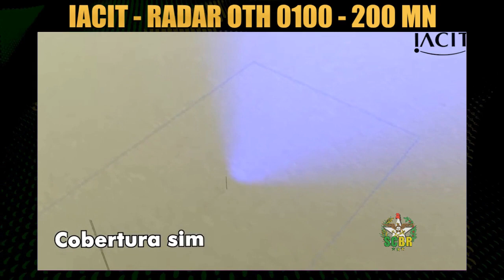Conheça o radar OTH 0100 | IACIT | Tecnologia brasileira | Marinha do Brasil | Defesa | Militar SCBR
O radar OTH 0100 é um radar além do horizonte desenvolvido pela IACIT com tecnologia brasileira. Ele tem a função de vigilância marítima dapa marinha do Brasil.

Radar OTH 0100 - Vigilância além do horizonte
Olhar além do horizonte e oferecer uma abrangência maior e mais eficaz de vigilância marítima foram as motivações para a IACIT desenvolver a tecnologia do Radar OTH 0100 (over the horizon), que garante maior eficiência e redução de custos para o monitoramento de ZEE (zonas econômicas exclusivas).

O OTH 0100 da IACIT é o primeiro radar além do horizonte desenvolvido, instalado e em operação na América do Sul, e um dos poucos existentes em todo o mundo capaz de rastrear embarcações não cooperativas a uma distância de até 200 MN (Milhas Náuticas) da costa.

Uma das principais características do sistema é a capacidade de rastrear embarcações não cooperativas, que não transmitem sinal de AIS (automatic identification system), fornecendo informações de geolocalização e deslocamento dos chamados “navios-fantasmas”.

Dentre as suas diversas aplicações, o sistema pode ser considerado uma ferramenta chave para coibir crimes como pirataria, contrabando de produtos, tráfico de drogas e de pessoas, monitoramento de forças hostis, espionagem, crimes ambientais e preservação das riquezas naturais presentes na ZEE.

O radar OTH 0100 possui, no mesmo local de instalação, os sistemas de transmissão e recepção. Conta com um arranjo circular de antenas no sistema de recepção, garantindo a adequada detecção de alvos e a altíssima diretividade, além de uma eficiência única na eliminação dos efeitos de interferência dos sinais ionosféricos ao sistema.

Além disso, o modelo da IACIT, instalado no Farol de Albardão (RS), utiliza uma área de instalação reduzida, aumentando sua viabilidade técnica e eficácia dos resultados. Essa abordagem é uma solução inovadora, já que radares do tipo que se encontram no mercado precisam de quilômetros de separação entre o sistema transmissor e receptor de dados.

Com a abertura de 120º em seu sistema de transmissão, cada radar OTH 0100 consegue monitorar uma área superior a 143 mil km2, gerando imensos ganhos operacionais e reduzindo os custos no processos de monitoração da ZEE.

IACIT
A IACIT é uma empresa brasileira, fundada em 1986. A sede e unidade fabril da IACIT estão estrategicamente localizadas na cidade de São José dos Campos - importante centro da indústria aeroespacial do Brasil.

A IACIT tem contribuído ativamente para o desenvolvimento da indústria brasileira por 3 décadas.

Alinhada à estratégia nacional de defesa, definida pelo governo brasileiro, a IACIT tem explorado sua competência em pesquisa e desenvolvimento, expandindo seu portfólio de produtos e soluções de alta tecnologia.

A FINEP tem sido uma parceira constante em projetos de inovação e de alta complexidade tecnológica, que contam também com a participação de outras instituições de pesquisa e desenvolvimento.

Este vídeo é uma edição de vídeos institucionais da IACIT

🔴 Assuntos do vídeo e do canal:
➡️ A defesa nacional : soberania nacional
➡️ A defesa do Brasil : soberania brasileira e defesa militar
➡️ Política nacional de defesa : estratégia de defesa nacional
➡️ Base industrial de defesa : indústria de defesa nacional , indústria de defesa brasileira e base indústria de defesa
➡️ Indústria brasileira : industria militar
➡️ Marinha do Brasil : armada de Brasil , brazilian navy , ejercito brasileño , ejercito de Brasil e poder naval , fuerzas armadas de brasil , eb , mb , fab
➡️ Engenharia : , engenharia brasileira , engenharia aeroespacial , engenharia aeronáutica , centro tecnológico
➡️ Tecnologia : tecnologia brasil , brasil tecnologia , tecnologia brasileira , tecnologia nacional , ctex , transferência de tecnologia , doppler radar , radar system , over the horizon radar , iacit soluções tecnologicas ,
➡️ Forças armadas : marinha do brasil , exército brasileiro e força aérea brasileira
➡️ Recomendados: caiafa master , aero por trás da aviação , é militar , gigantes dos mares , águias de aço , giro militar , top militar lhb e hoje no mundo militar
➡️ Recomendados: Roberto Godoy , Roberto Caiafa e Felipe Salles

Canal scbrdefesanacional